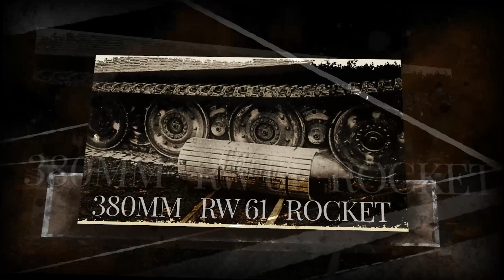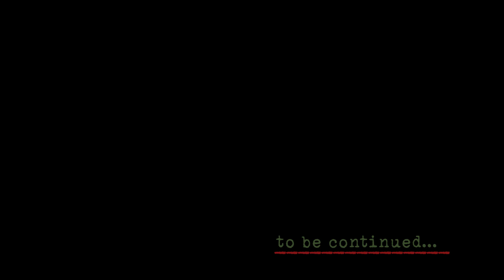FOV 802001A German Sturmmorserwagen "Sturmtiger" 德國突擊炮 海軍用深水炸彈發射器 突擊虎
Product Specifications:
Product Code:  FOV-802001A
Product name:  German Sturmmorserwagen 606/4 Mit 38cm RW 61 L/3.5 "Sturmtiger"
Scale: 1:32
Nations: Germany
Campaign: Prototype presentation to Führer, Arys proving ground, East Prussia, Oct 20th, 1943
Material: ABS / PC / PVC / ZAMAK
Weight (gram/ oz): 1460 gram / 51.50 oz
Dimensions (mm/ inch): 193 x 115 x 107 mm / 7.60 x 4.53 x 4.21 in.

產品規格：
產品編號: FOV-802001A
產品名稱: 德國突擊炮 #606/4，配380mm臼炮, RW 61 L/3.5
比例: 1:32
國家: 德國
戰役: 1943年10月20日, 東普魯士奧日什試驗場, 元首原型展示版
物料: 樹脂 / 聚碳酸脂 / 聚氯乙烯 / 鋅合金
重量 (克/盎司): 1460 克 / 51.50盎司
尺寸 (毫米/英寸): 193 x 115 x 107毫米 / 7.60 x 4.53 x 4.21英寸